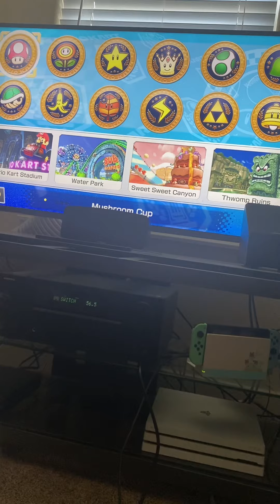Mario Kart 8 Deluxe (Play-through) 200cc Mushroom Cup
This is a first attempt at doing a 200cc tutorial video. Hope you enjoy!